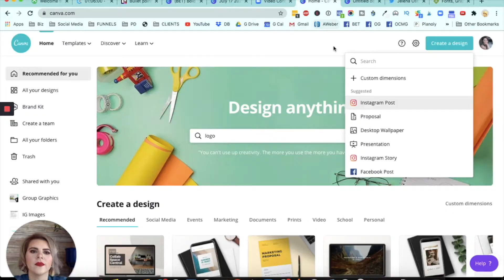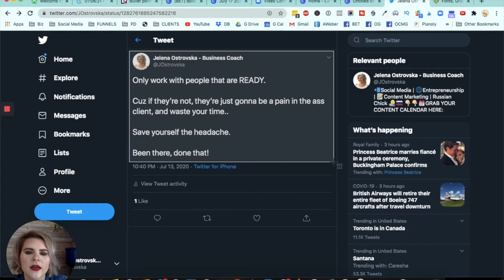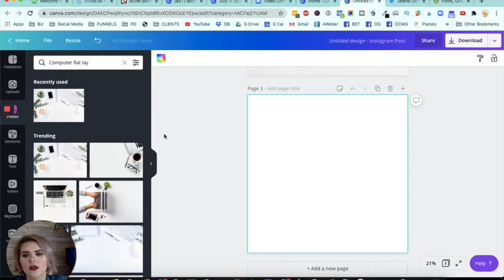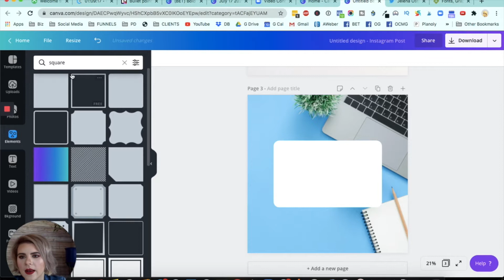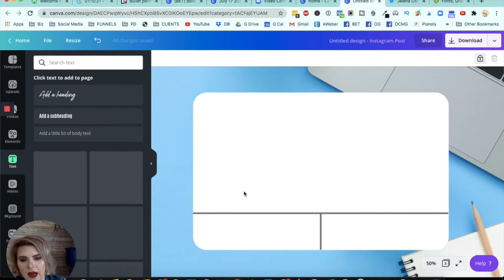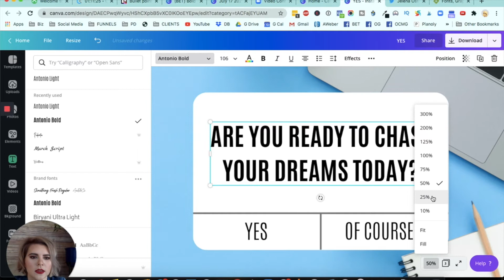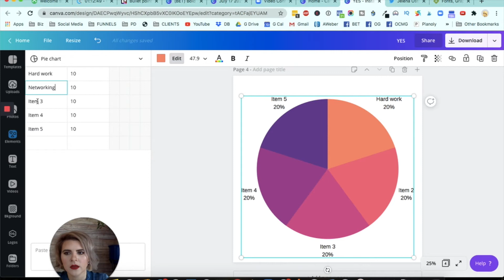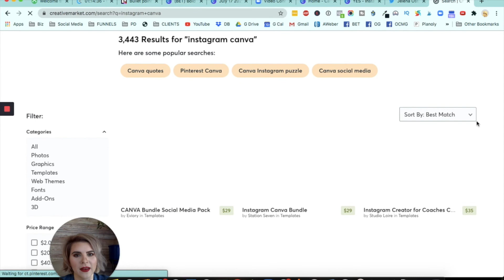How to Make Quote Cards for Instagram (CANVA TUTORIAL FOR BEGINNERS 2021)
Wanna learn how to make Instagram quote images or how to make Twitter quotes for Instagram? In this Canva tutorial for beginners you'll learn how to create quotes for Instagram that get SAVES and SHARES, and ultimate attract more followers to your Instagram account. Twitter quote cards on Instagram has been one of my favorite content hacks 2021, you just can't beat that! You can easily learn how to make Instagram quote pictures in Canva.

🌟MORE HELPFUL VIDEOS ABOUT CONTENT & CANVA🌟

🌟TOOLS & RESOURCES I USE & RECOMMEND🌟

Jelena Ostrovska